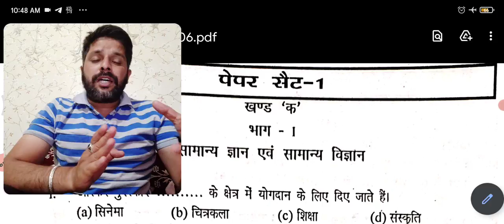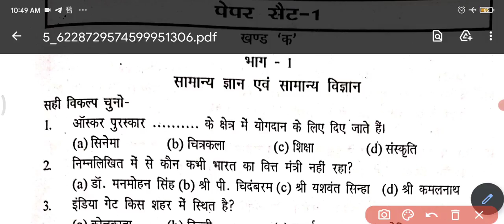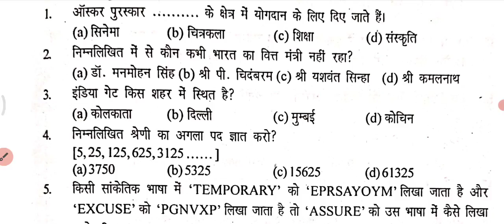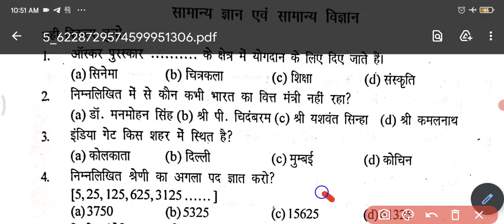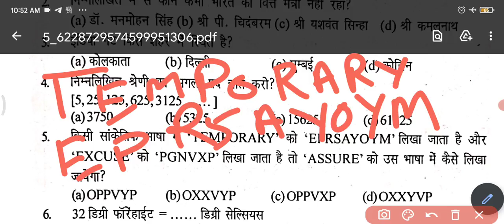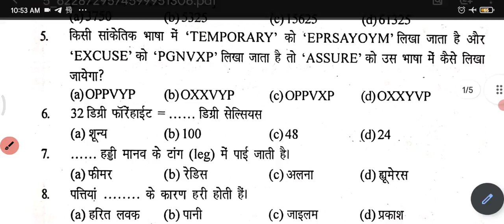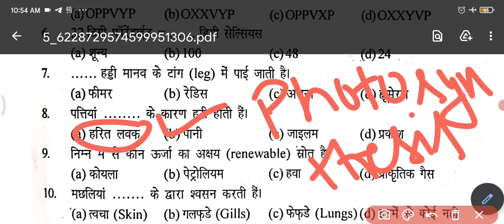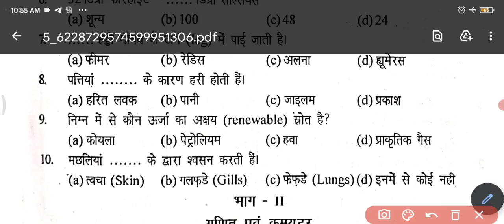29 अगस्त को होने वाले एग्जाम के लिए जबरदस्त तैयारी मिस मत कीजिए || Army Gd Paper || Exam Tyari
Visit Us Your Telegram👇👇
1) JOIN FOR FREE PDF⭕

GdNewRelation bharti ,Army gd rajrif bharti
Rajrif centre new bharti, army gd rajrif bharti
Army rajputana rifles centre bahrti
Gd rajputana rifles centre bahrti
new gd Relation bharti
army gd bharti rajrif
army exam rajrif,gd bharti rajrif , rajrif medical date ,rajrif Centre Bharti
pu Regement Bharti August
sikh Regement Bharti August
new relationship bharti gd
army rajrif document list
rajrif exam date 2021
rajrif relation bharti aug
armoured fores bharti armoured relation bharti 2021
armoured online form link
OpenRallyBharti ArmyOpenRally OpenRallyAgcruitment rally army open rally running time, Army Bharti 2021,Army open rally alwer , army bharti Alwer ,Alwer open bharti
alwer running time
alwer admit card te, Alwer bharti 2021 ,alwer bharti 2022,Alwer New rally alwer bharti age limit,alwer bharti corona report ,alwer Bharti Re-schedule
alwer admit card provide

1StcExamDate
Armyexam date army new exam date jabalpur SIGNALS centere exam date Patiala army edatexam date Jodpur exam date ferzopur army exam date Ludhiana exam
Arty Centre Exam New Date Arty centre medical kab hai
arty centre nxt bharti date
arty centre exam date 2021

25 april army exam dxam date,
army relation bharti exam date 2021,
bd army exam date 2021,

army exam date 25 april 2021,
army exam date 2021 punjab
army website par kab uplod hoga
exam New date official

1. army gd Model paper 2021
2. army gd original paper 2021
3. army practice set 2021
4. army Model paper 2021
5. army gd paper 2021
6. army gd 28 March 2021 paper
7. army gd original paper
8. army paper 2021
9. army tdn Model paper 2021
10. Indian Army studio
11. The army classes
12. Army original paper
13. Arny studio
14. Army online class
15. Army gd ka paper
Rajrif bharti  training center,
beg roorkee centre,
rajrif Centre bharti ground,
rajrif centre ground,
rajrif relation army relation bharti 2021,
Rajrif centre bharti 2021,
rajrif Centre relation bharti 2018,
beg centre roorkee relation bharti resu